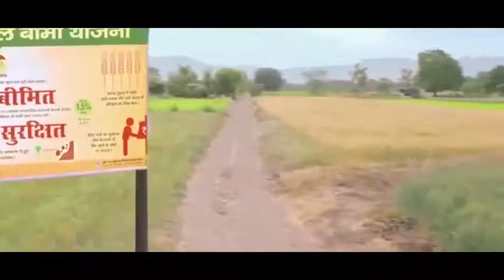Pradhanmantri FasalBima Yojana benefits for Maharashtra and by the government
Pradhanmantri FasalBima Yojana benefits for Maharashtra and by the governmen